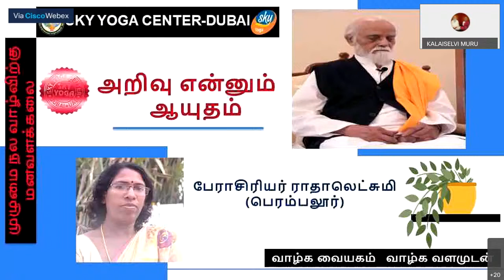அறிவு என்னும் ஆயுதம் - பேராசிரியர் ராதாலெட்சுமி